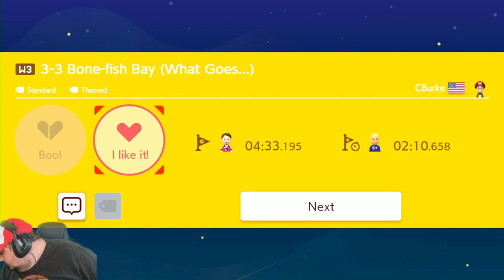CHASING PHANTO - Swimming in the Darkness in Super Mario Maker 2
In this video, we'll be playing the new Super Mario Maker 2 game for the Nintendo Switch!

If you're a fan of Super Mario Maker, then you'll love this game -- it's even more fun than the original! In this game, you'll be able to create your own Levels and Super Worlds, to play with your friends online or on the same Switch console. Don't miss out -- watch this video and journey into a Super World!

Today, we will be playing CBurke's Super World, a world made ENTIRELY of Super Mario 1 style levels! Today's levels feature Bone-fish Bay, an underwater level where we are being chased through the darkness by Bone-fish, Dry Bones, and even Phanto, and then we visit the Stone Citadel, an underground fortress guarded by Thwomps, some normal and one GIANT! Can we avoid being flattened by the competition?

Wanna toss a coin to your streamer?

We have merch!